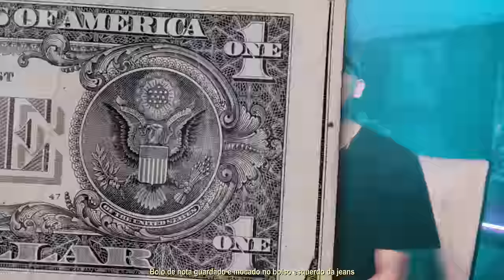AFTER | Apollo, Bask, Sete, Levinsk | Prod. Greezy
[FICHA TÉCNICA]

Composição: Apollo, Bask, Sete e Levinsk
Produção Músical: Greezy
Direção AudioVisual: Giovani Zanardi
Captação de vídeo:  Da20Studio
Edição/Finalização: Da20Studio
Diretor de Produção: Matheus Donetto
Realização: Aldeia Records